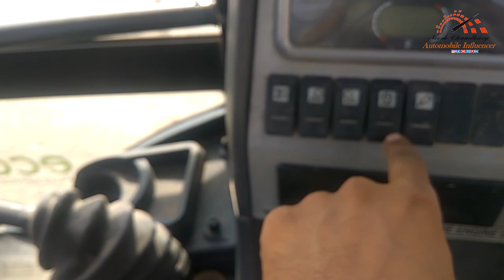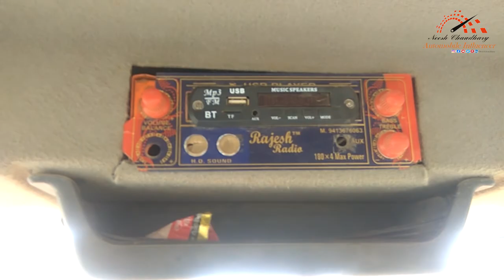JCB 3DX XTRA BACK HOE LOADER WALKARROUND AND SPECS |Neeshchaudhary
ALSO
AND YOU CAN ALSO CONNECT TO ME ON FACEBOOK  AT NEESH CHAUDHARY

YOU CAN ALSO COMMENT ABOUT WHAT TYPE OF CONTENT YOU WANNA SEE HERE.